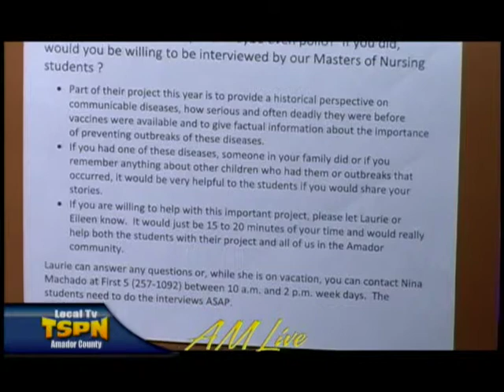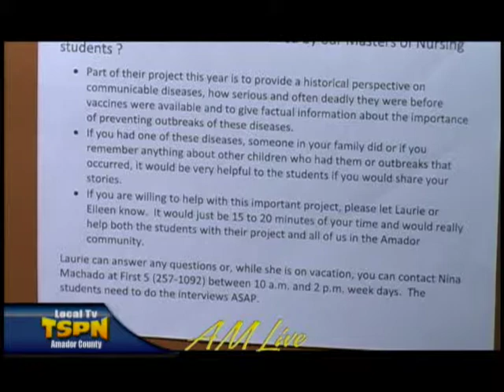Laurie Webb on AM Live Feb 20, 2015 TSPN TV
Nursing Intern Program special interview project.